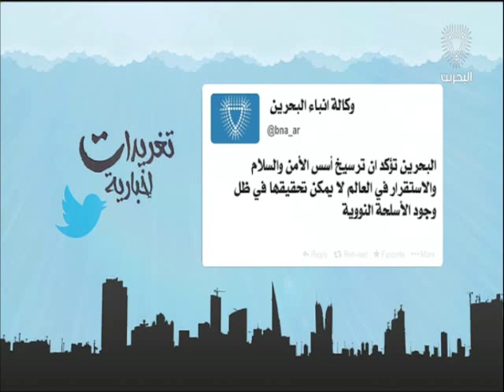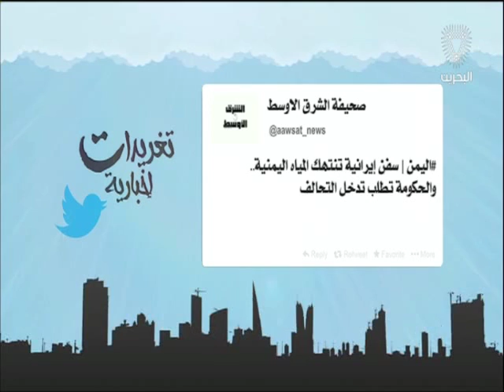البحرين: تغريدات أخبارية 13-10-2016